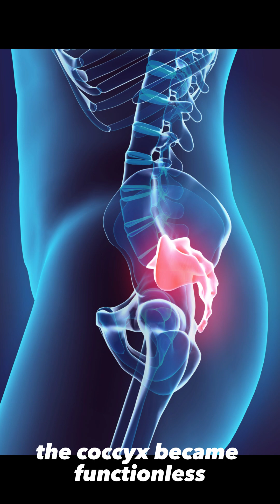Here Are Some Of Our Vestigial Organs..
These are just a few examples, and the human body may have many other vestigial organs. Vestigial organs are important for understanding evolutionary biology and anatomy, as well as providing information about human evolution.